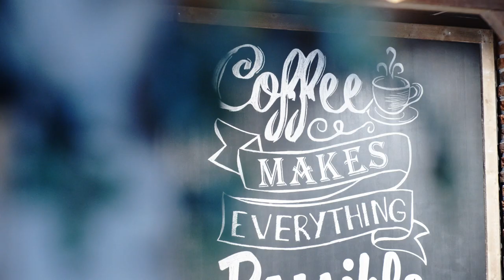What MyLevi365 means to Tanja Poutiainen-Rinne? I Levi Ski Resort | Finland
Tanja Poutiainen-Rinne, the most successful female alpine skier of Finland, has a special relationship with Levi. Watch on the video what MyLevi365 means to Tanja and what activities she and her family likes to do while on Levi.